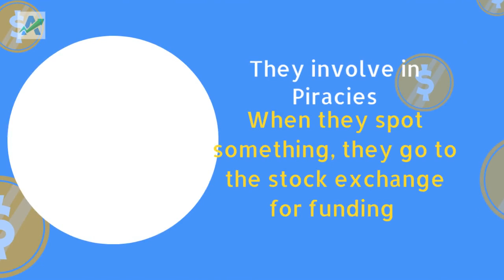Pirates Stock Exchange | Stock Market| Animated Explainer Video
This video is about Somalia Pirate Stock Exchange where pirates invest in. Anyone can invest here in exchange of goods, weapons, food etc.,which is considered legal.

Books which helped me to become a better trader: